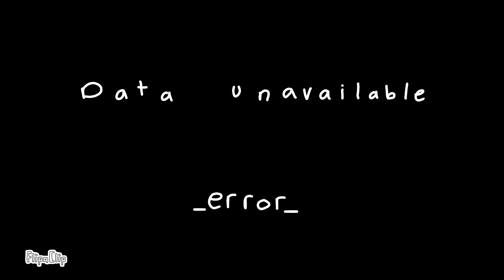Baby hotline [Flashing light! warning]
Ehe, this is my first animation meme in a long time

Song:
•Baby hotline- Jack Stauber

Apps:
•Flipaclip.

Characters:
•(dont have a name for her yet)
•Matchi
•Lili
•Teddy
•Rei
•Phantom

This was done as a 24 fps test I won't do that again since you could probably tell I lost motivation at the end.